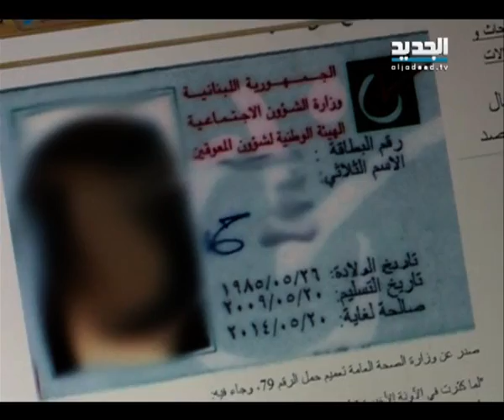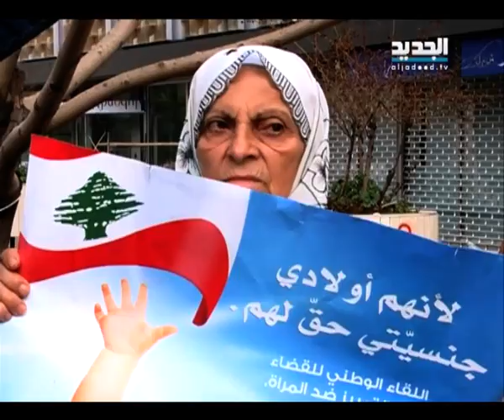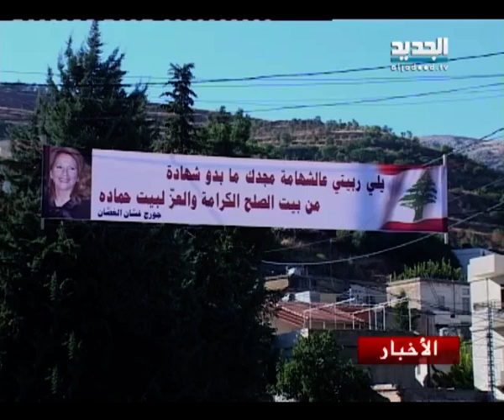النشرة المسائية 06-10-2013